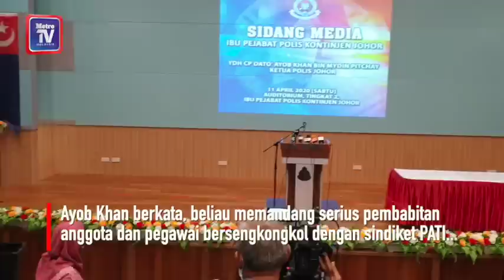Mana engkau orang nak lari wahai pengkhianat negara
Polis Johor sedang mengenal pasti anggota dan pegawai agensi penguat kuasa yang terbabit bersubahat dengan sindiket membawa masuk Pendatang Asing Tanpa Izin (PATI) di Johor.

Ketua Polis Johor, Datuk Ayob Khan Mydin Pitchay, berkata pihaknya menerima beberapa maklumat mengaitkan pembabitan anggota dan pegawai terbabit serta tindakan susulan akan diambil dalam masa terdekat.

Beliau berkata, individu ini adalah pengkhianat negara dan pihaknya tidak kira sama ada mereka polis, Pasukan Polis Marin (PPM), Maritim Malaysia, Angkatan Tentera Malaysia (ATM) atau tentera laut, tindakan tegas akan diambil tanpa mengira agensi.

Beliau berkata demikian pada sidang media di Ibu Pejabat Polis Kontinjen (IPK) Johor pada Sabtu 11 April.